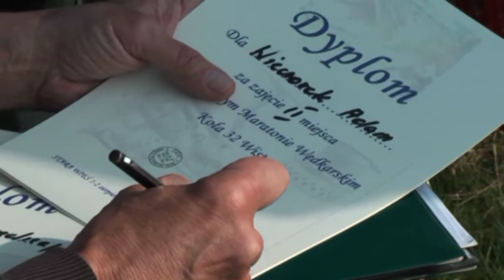IX Nocny Maraton Wędkarski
IX Nocny Maraton Wędkarski -  Koło nr 32 "WISTOM" w Tomaszowie Mazowieckim 02 sierpnia 2009